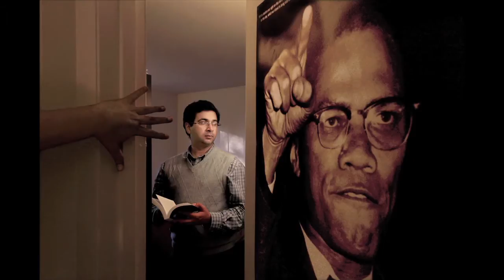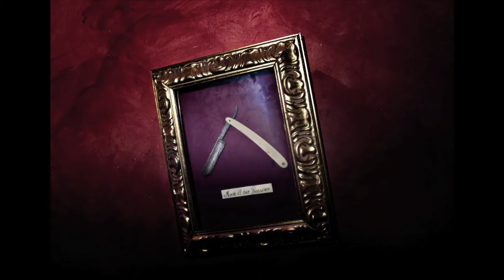Getty Images Grants for Editorial Photography 2012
Getty Images awarded $80,000 in grants supporting the work of four international photojournalists. Bharat Choudhary, Kosuke Okahara, Paolo Marchetti and Sebastian Liste each received $20,000 prizes and editorial support as winners of the 2012 Getty Grants for Editorial Photography. An additional $20,000 was also pledged to the Chris Hondros Fund in order to further support photojournalism and public awareness initiatives through an award given to Andrea Bruce and Dominic Bracco in June.

Announced at Visa pour l'Image, the annual festival of photojournalism held in Perpignan, France, the grants—first established in 2004—aim to "enable emerging and established photojournalists to pursue projects of personal and editorial merit, focusing attention on significant social and cultural issues."

This year's panel of judges, including Whitney Johnson (Director of Photography, The New Yorker), Jean-Francois Leroy (Director, Visa pour l'Image), Barbara Griffin (Turner Broadcasting Systems), Kira Pollack (Director of Photography, TIME) and photographer Stephanie Sinclair, sorted through 328 story proposals from 60 countries, eventually narrowing in on four projects. According to Aidan Sullivan, Vice President of Assignments at Getty, these four winning projects "deal with a range of compelling and multifaceted issues, from the devastation caused by the Japanese natural disasters to modern day slavery in Brazil."

Bharat Choudhary, an Indian photographer based in London, was recognized for his project, The Silence of Others, which aims to explore the societal and cultural alienation of Muslim youth in France. His project initially began two years ago by examining the 'Islamophobia' of aspects of American and British life. The grant will allow Choudhary to continue his project, delving further into specific triggers inherent to French society.

Four years ago, Paolo Marchetti began FEVER -- The Awakening of European Fascism after noticing a resurgence of interest in extreme right-wing politics. The Rome-based photographer has documented the exponential growth of citizens fleeing their own country in the wake of the Arab Spring. Marchetti will expand the project to other European countries with the award funds.

Tokyo-based photographer Kosuke Okahara documented the devastation at the Fukushima Daiichi nuclear plant following the earthquake that struck Japan in March 2011. The grant will help Okahara continue Fragments/Fukushima as he investigates the true meaning of the disaster upon the world's populations through images and audio interviews.

Sebastian Liste's project, The Brazilian Far West, explores the inequalities caused by Brazil's slow and gradual abolition of slavery, particularly affecting the plight of peasants. Liste, a Spaniard, plans to create a multimedia map illustrating the origins of Brazilian inequality and violence, utilizing photography, video and first person interviews to draw attention to the effects caused by 4% of Brazil's landowners controlling 80% of the country's arable land.

The Getty Images Grants for Editorial Photography are awarded each year. The projects of past recipients may be viewed